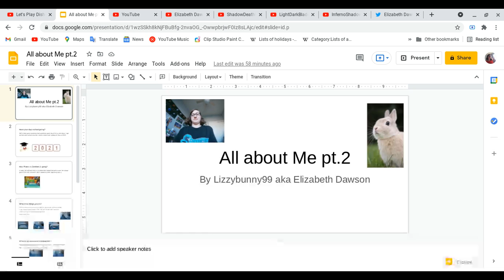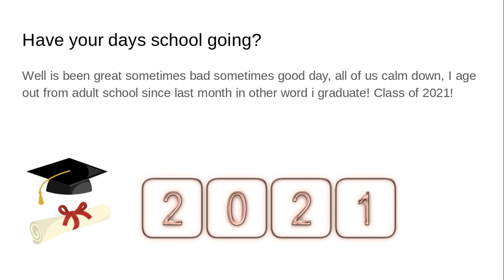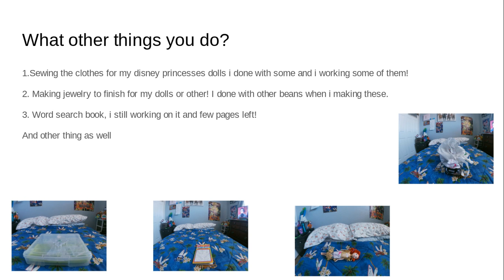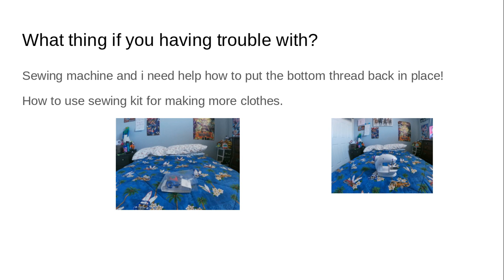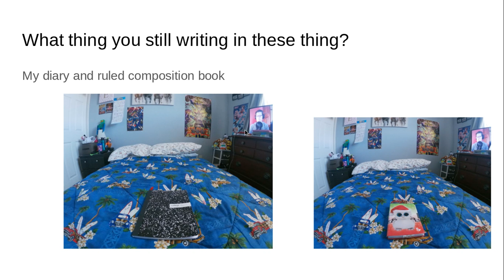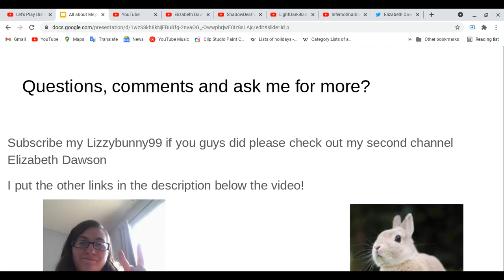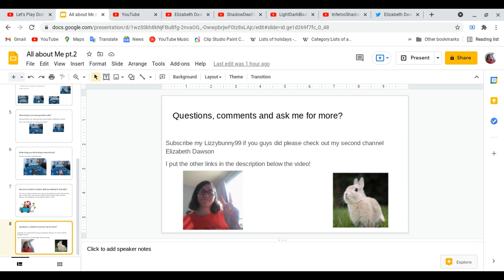All about myself pt.2!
there some things of myself what things i doing when i not making video?
there little bit more! sorry about my suck writing grammar!